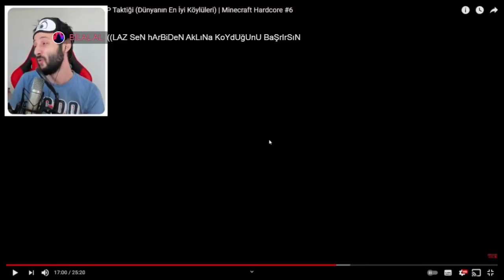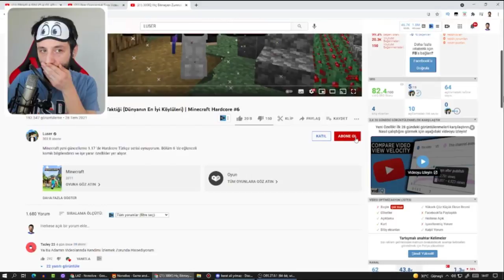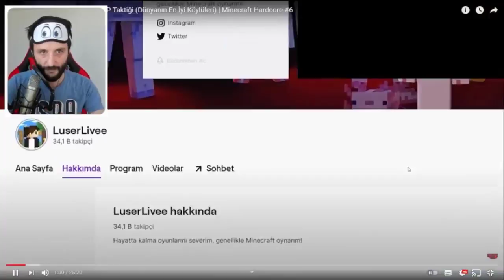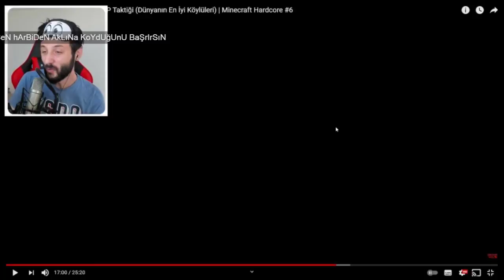LAZ - ''Luser Minecraft Hardcore - 300IQ Hiç Bitmeyen Zümrüt ve XP Taktiği'' İzliyor! *ÇOK GÜLDÜ*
ARKADAŞLAR BU VİDEO ALİ ABİNİN YAYIN KESİTİNDEN ALINMIŞTIR.VİDEODA SÖYLEMEYİ UNUTMUŞUM KUSURA BAKMAYIN

TELİF VB İHTAR İÇİN İNSTAGRAM:sefa_wolryz13
eğer ki videonun kaldırılmasını istiyorsanız yazabilirsiniz (:
telif atmanıza gerek yoK

Selam Gençler'' Ben ALFA yaklaşık 4 yıldır YouTube İle Uğraşıyorum.Bundan Önce Birçok kanal açtım ve sonrasında geri o kanalları kapattım.Ve şimdi yeni bir kanal açtım.Ben Alfa🔥